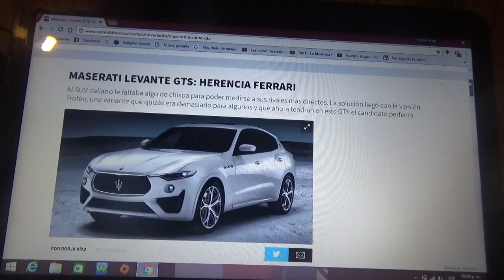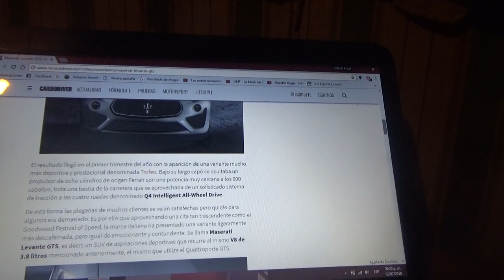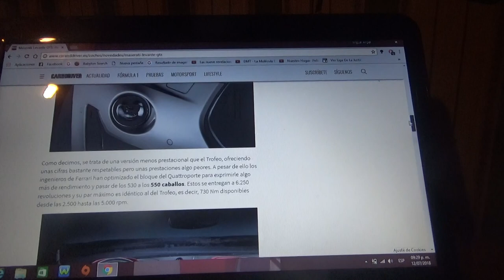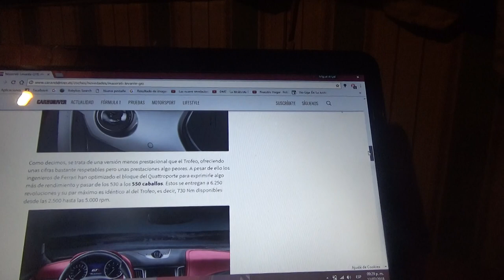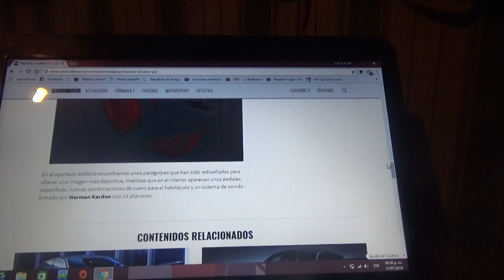Información sobre el Maserati Levante GTS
EN este vídeo les hablo de otra variante deportiva del SUV de lujo de la italiana Maserati